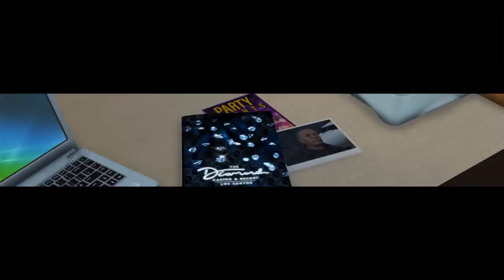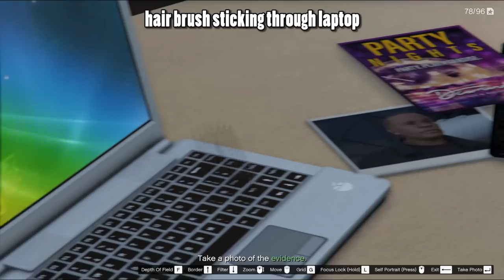Nightlife Leak: The Marina (GTA Online All Possibilities)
00:00 - intro
00:16 - get to the office
00:22 - Imani introduces the mission for the 1st time
00:55 - getting out of the agency
01:17 - 1st dialogue on the way to the Marina 🔊
01:42 - 2nd dialogue on the way to the Marina 🔊
02:04 - 2 possible locations for the speedboat
02:36 - 1st dialogue on the way to the Yacht 🔊
02:51 - 2nd dialogue on the way to the Yacht 🔊
03:08 - Vespucci Canals glitch
04:30 - destroy and sink speedboat
05:26 - other players have no access to the boats
05:35 - running out of time
07:13 - going straight to the yacht
07:24 - landing on the Yacht with air defenses ON
07:35 - 1st dialogue Franklin worn about air defenses 🔊
07:45 - 2nd dialogue Franklin worn about air defenses 🔊
07:49 - Unique dialogue is you own a Yacht 🔊
08:06 - 4 different ways to approach the Yacht
08:25 - Spawn location if you die on the Yacht
08:36 - Spawn location if you die in the water
08:47 - following the helicopter taking off from the Yacht
08:54 - club promoter's dad❓
09:46 - shooting guards from a distance
10:13 - sniping from a distance
10:28 - guard locations and routes
11:20 - guard try to impress NPC
11:28 - sneak approach
12:19 - fast approach
12:42 - 1st dialogue Imani tells you to look for evidence 🔊
12:48 - 2nd dialogue Imani tells you to look for evidence 🔊
12:55 - disabling air defenses
13:07 - possible evidence locations
13:17 - not sending the picture to Imani
13:29 - destroying the evidence
13:51 - 2 more guards spawn
14:04 - unique dialogue you have a penthouse at the Diamond Casino 🔊
14:37 - unique dialogue you have a penthouse and a Yacht 🔊
15:08 - unique dialogue NO penthouse and NO Yacht 🔊
15:22 - dialogue you are an associate 🔊
15:35 - calling Merryweather Security Backup Helicopter
16:10 - shooting helicopters through the walls and windows
16:27 - random player finds the Yacht ⭐
17:42 - can you get a wanted level during the mission?
17:59 - using a fighter jet
18:10 - using the Kosatka ⭐
19:17 - only 6 enemy helicopters will spawn
20:04 - using the Avenger ⭐
21:48 - getting off the Yacht
22:37 - after the mission
22:47 - more random facts about the mission
23:51 - random glitches
25:15 - Associate does all the work while you wait at the Agency

🔊 - dialogue variation
⭐ - point of interest
❓- asking the viewers